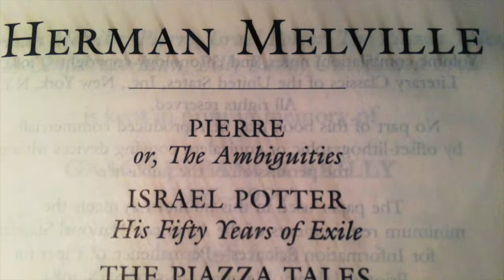5 Seafaring Adventures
Batten down the hatches and start swabbing the poop deck! We're off to sea with these five nautical adventures by Herman Melville, Jack London, Joshua Slocum, Harry Pidgeon, and Peter Nichols.